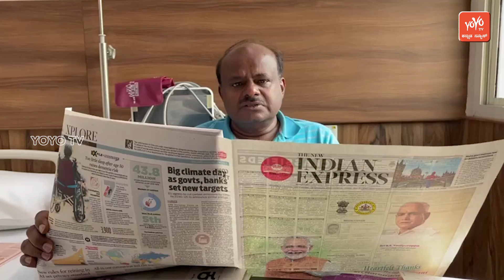HD Kumaraswamy Lashes Out at BJP Govt | BS Yeddyurappa | PM Modi | YOYO Kannada News